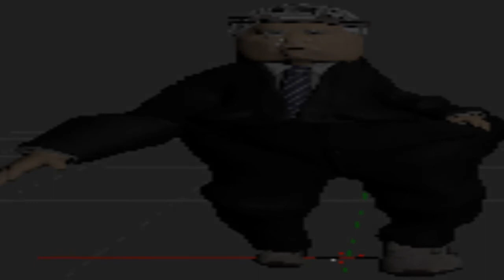WHAT IS ON THE DARK SIDE OF THE MOON? *SHOCKING FOOTAGE*.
peace is a lie.